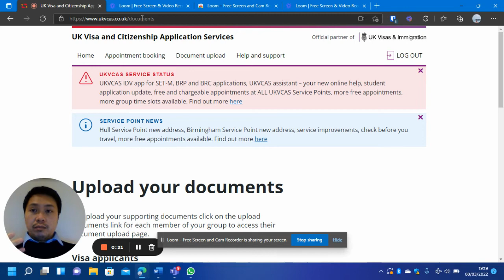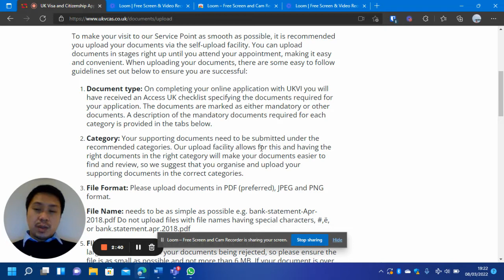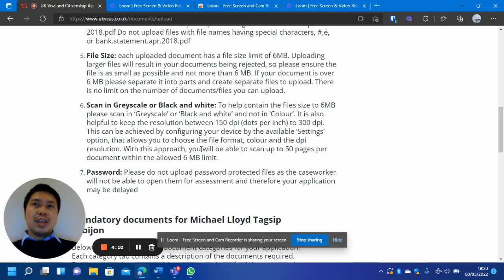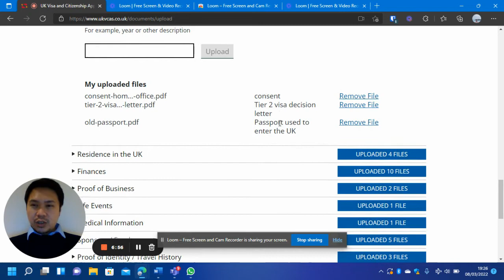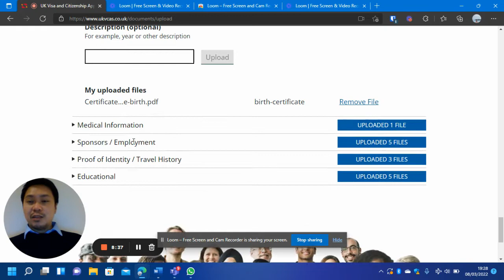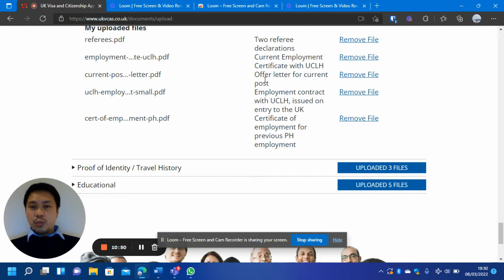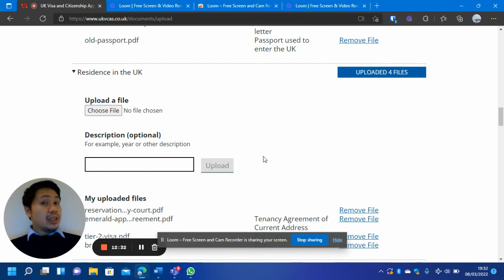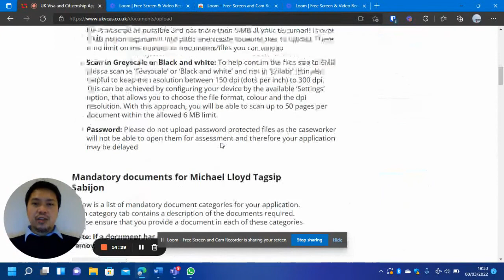UK British Citizenship Application for Naturalisation UKVI Home Office Upload Section Guide 2022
I created a Loom video as a guide now that I have successfully done my British Citizenship application through the 5 years ILR route. This is what I have put in the uploads section area.